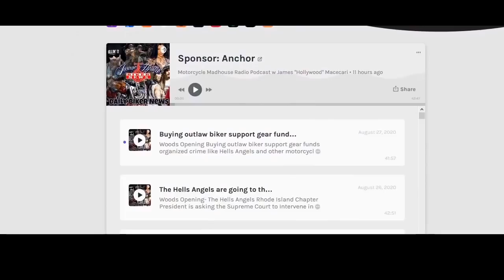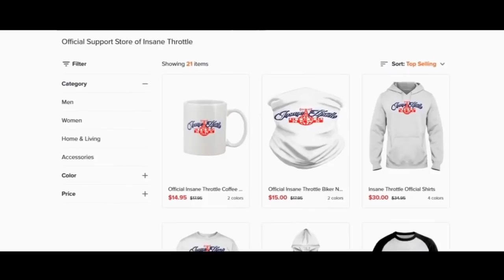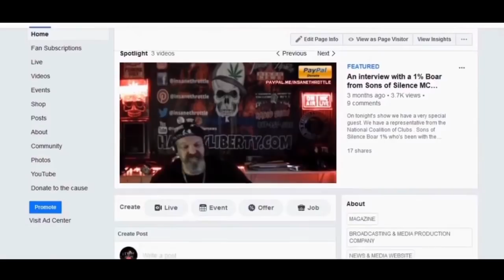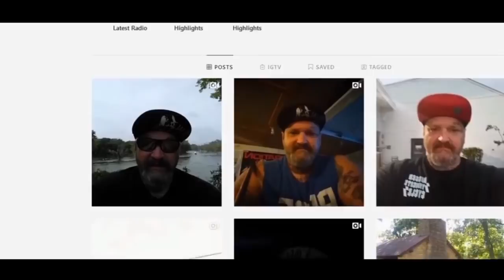A 1%er Took My Cut and Turns Out the Sturgis Biker Rally Was No COVID 'Super Spreader' After All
Woods Opening- Discussion of an email I received regarding a member of a pop-up club who's colors were taken away by a 1%er. Not only did the colors get taken, but some hard lessons were learned on his part.
My Apologies for not adding the articles on the screen for the YouTube and Facebook Channels. I got so-carried away with the opening I forget to switch to that screen
Segment 1&2 discusses the impact the Sturgis Motorcycle Rally had on the spread of COVID-19
Segment 3 - Bikers in clubs over in Europe CRAZY
Segment 4- Kory Graffs Wall of Shame
Woods Closing- Thoughts on all the news as well as talking about an Insane Throttle Biker News gathering and ride for next year.